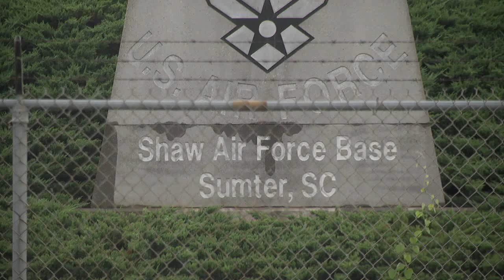Third Army welcomes Lt. Gen. Terry as new commander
There's a new man in charge at Shaw Air Force Base's Third Army. A ceremony full of pomp and circumstance took place Tuesday to welcome him into his new home. Good Day Anchor Fraendy Clervaud has more.